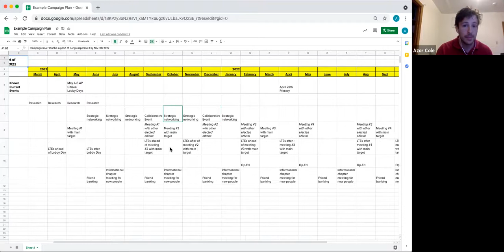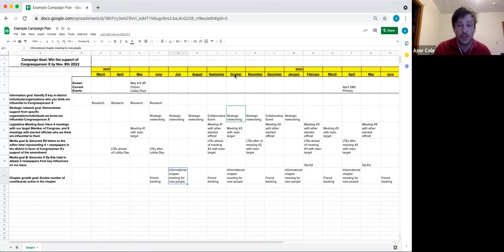Rolling Out and Leveraging your State Campaign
This is the final training in our Ready to Ratify series: Rolling Out and Leveraging your State Campaign to Victory. Passing and Ratifying a Constitutional Amendment is no small task and there is no true “blueprint” for making it happen. What there is will be you and your team’s ability to research and analyze your state and elected officials, create a successful network, build a solid state campaign, and now, roll it out effectively and leverage one action into the next until we reach our goal.

Join this training call for an interactive conversation with American Promise Deputy Political Director Azor Cole, American Promise States Manager Alan LaPolice, and grassroots leaders across the country on best practices for Rolling Out and Leveraging your State Campaign to Victory.